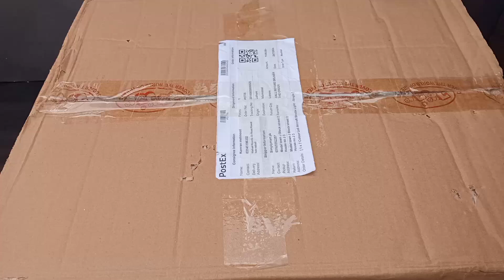3 Minutes Satisfying with Unboxing Hello Kitty Kitchen Set | ASMR Miniature Set Up Toy Cooking Game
6 Minutes Satisfying with Unboxing Hello Kitty Kitchen Set | ASMR Miniature Set Up Toy Cooking Game

Minutes Satisfying with unboxing hello kitty miniature cute pink toys collection

Toy Cooking Game | Kitchen Set Toy | Review Toys Unboxing miniature steel full kitchen set | miniature kitchen set | hello kitty | unboxing miniature plastic full kitchen set collection

hello kitty kitchen set unboxing

miniature cooking set unboxing

satisfying unboxing kitchen set

miniature kitchen set cooking

cute kitchen set unboxing&nbsp;

unboxing miniature plastic kitchen set

barbie doll kitchen set unboxing video

diy unboxing amazing mini clay kitchen set steel kitchen set cooking video

mini steel kitchen set video

hello kitty kitchen set toy

miniature steel kitchen set

steel kitchen set unboxing

asmr kitchen set unboxing

Beauty Set

Disney Minnie kitchen

Play cooking

Laundry playset

Doctor set

sanrio videos

kitchen set unboxing asmr

sanrio stuff

5 minutes satisfying with unboxing

hello kitty miniature house

sanrio unboxing asmr

sanrio collection

hello kitty clay

sanrio toys

hello kitty food

rakesh review kitchen set

unboxing miniature steel kitchen set

kitchen

kitchen set collection

6 minutes satisfying with unboxing hello kitty sanrio kitchen set

satisfying

unboxing

satisfying with unboxing

satisfying with unboxing hello kitty kitchen set

mini kitchen

sanrio

unboxing mini kitchen

with

amazing

minutes satisfying unboxing with kitchen set

kitchen playset

miniature kitchen set unboxing &amp; review

kitchen set

tiny kitchen

doll kitchen playset

kitchen toy

abcd

toy kitchen

mini kitchen

kitchen play

kitchen toys

kitchen for

clay

rakesh review

Ice-cream

doll house

This video is intended for an audience of 13+ years old. Parental supervision is advised.

All items shown in this video were purchased by me with my own money.

This video is dedicated to all miniature unboxing,craft &amp; food lovers.